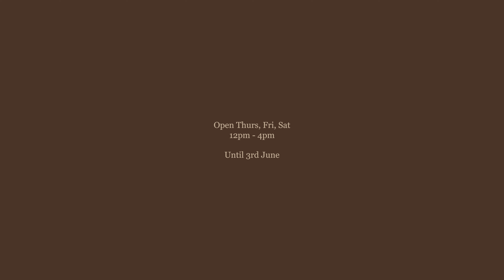'Souls of Bletchley' Exhibition by Muna Ally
Muna Ally is a documentary photographer and artist based in Milton Keynes. This is a preview to her first exhibition showcasing portraits of local shop owners in Bletchley at the Blecca-Lea arts space. The work is currently being displayed to the public until June 3rd 2023.